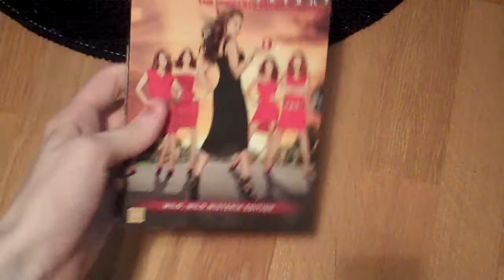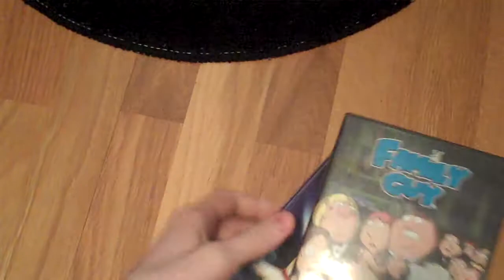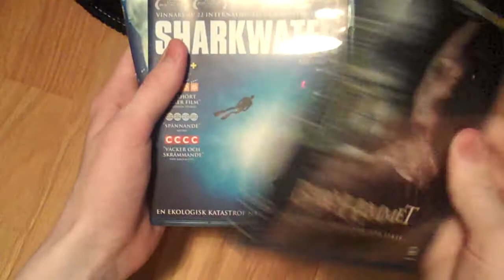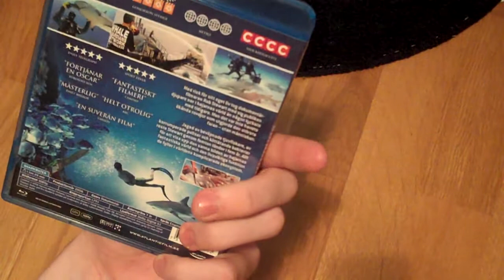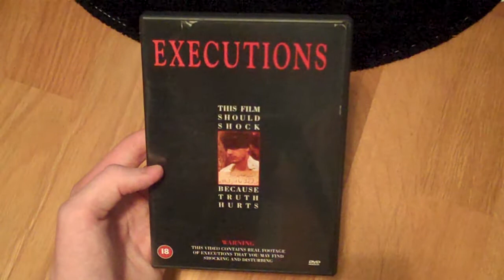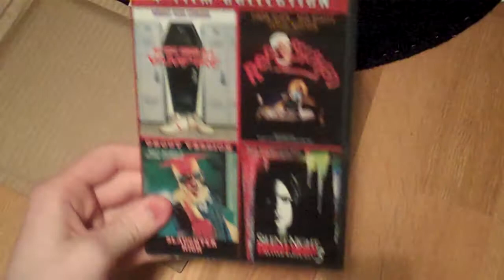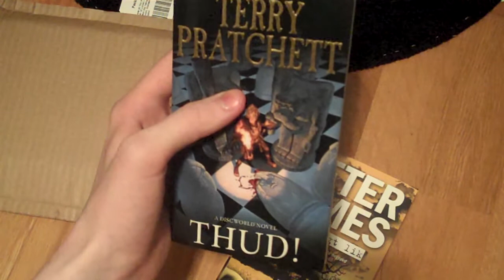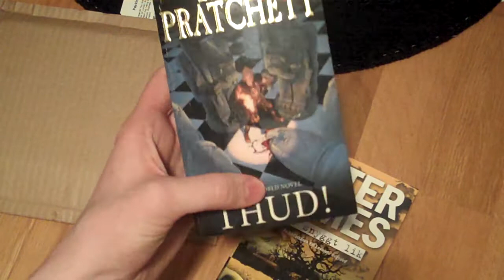DVD/Blu-ray Update/Unboxing & Christmas Gifts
Got a lot of stuff on order, so expect a quite large unboxing video, hopefully sometime next week.